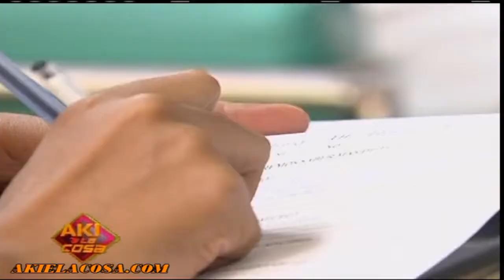Rubio Charlie Entrevista a Evelyn Batista